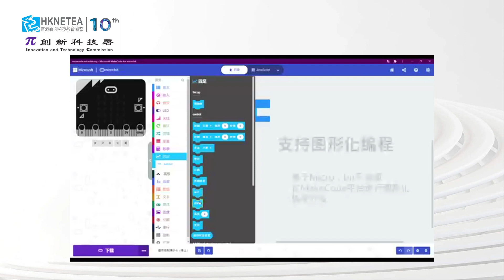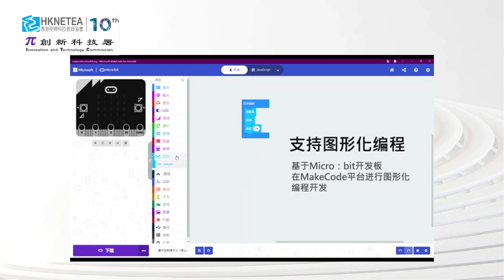全港首個四足機械人比賽 （香港區）宣傳片段